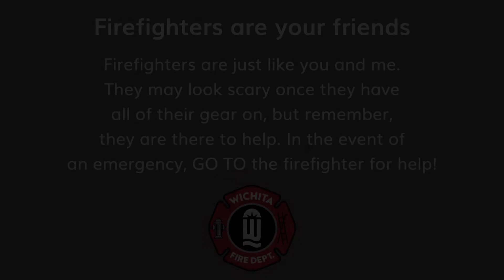Wichita Fire Department - Firefighters Are Just Like You And Me